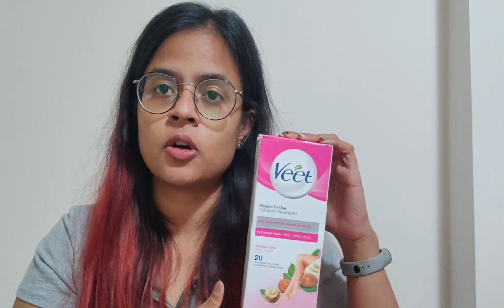Packing for Canada | Important Tips and Tricks while packing | Dos and Dont's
Important stuff you should keep in mind while packing for Canada! Don't do the same mistake I do. Watch till end to know about food!

Sukhleen